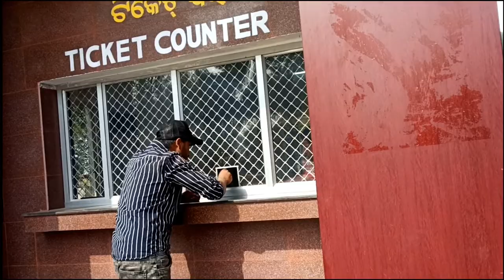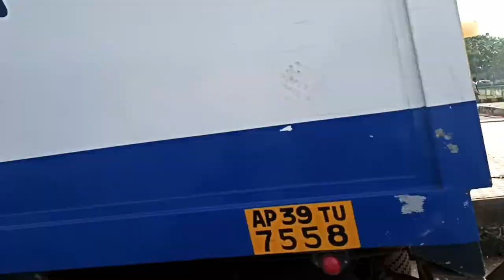Paradip Fishing Harbour//vlog-12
This harbour is the biggest harbour in odisha.all type of fish export from here to all india and also out of country.you can not believe in your eye how much boat use for fishing purpose.